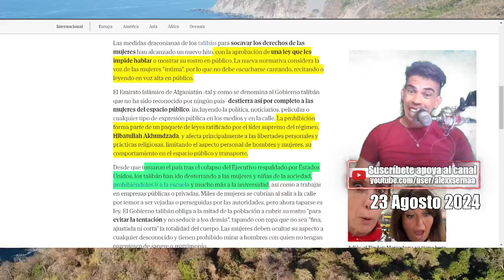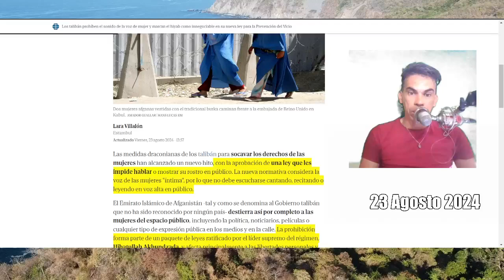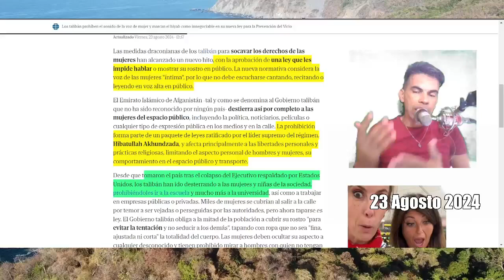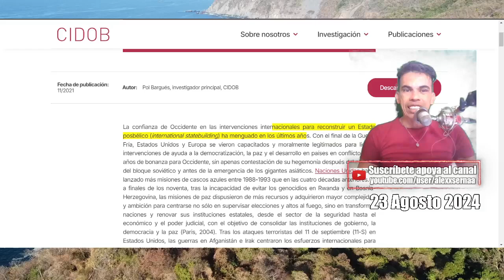Mujeres tienen PROHIBIDO Hablar